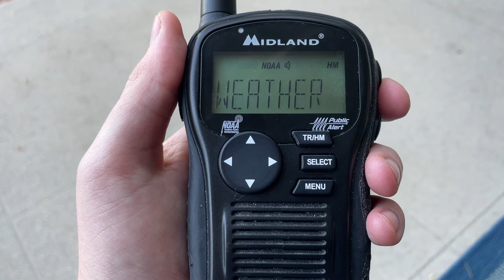WNG637 (San Diego Marine) Station ID as of 4/17/22